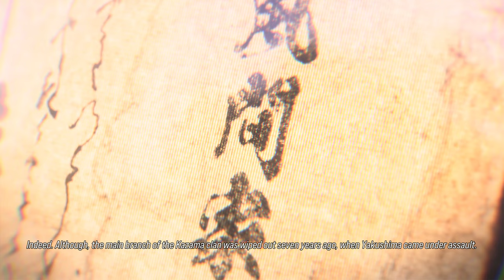TEKKEN 8 "Humble Beginnings" Part-10 Cinematic (4K 60FPS) No Commentary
In this video You will see Action Gameplay Highlights from Tekken 8